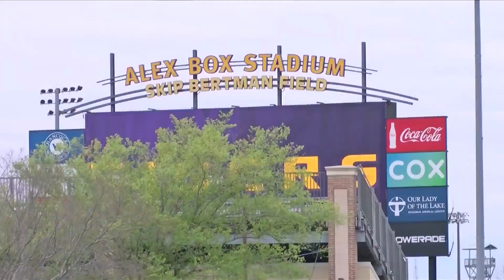LSU fans enjoy first day of tailgating